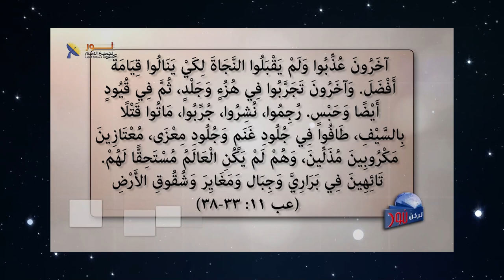630 مفاهيم مغلوطة عن الإيمان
مفاهيم مغلوطة عن الإيمان